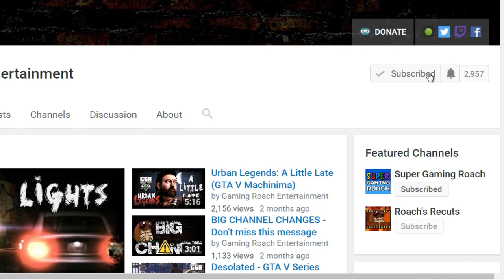Sam Bauer's Story - Episode 6: Foes (DayZRP.com)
- SERIES SUMMARY -

- EPISODE SUMMARY -

Sam needs time alone to think about his current situation but all while doing so, he's awoken by a mysterious man in the middle of the woods. We see more into the lives of The Horsemen and its main leader, Austin Maverick and more on some of Sam's friends as they patrol Stary and Novy Sobor. Sam is told something extremely important that can change everything.

MUSIC CREDITS